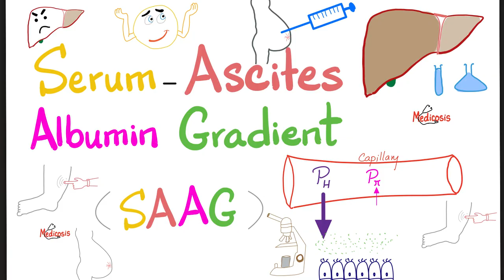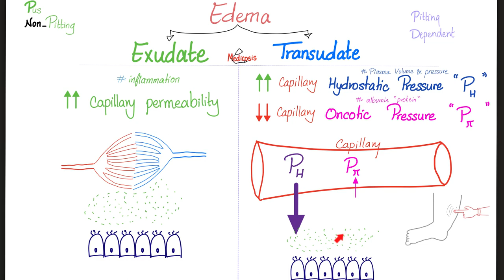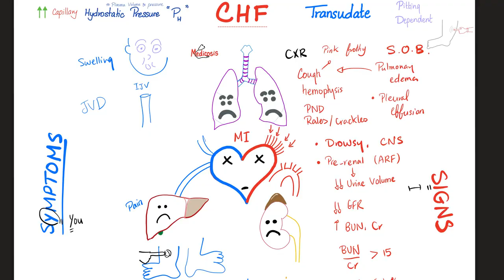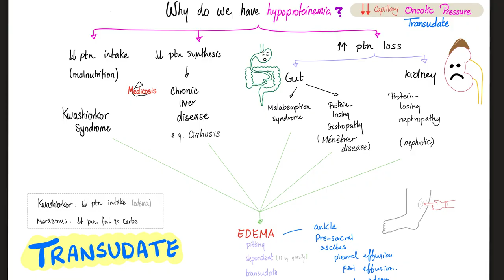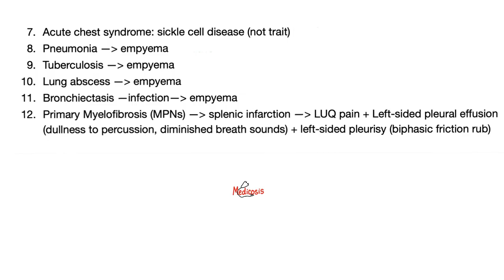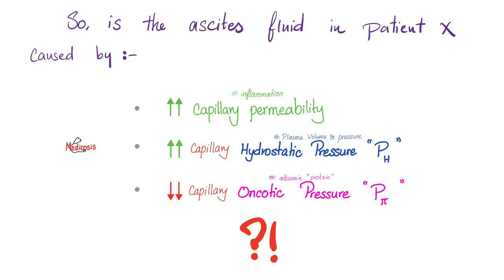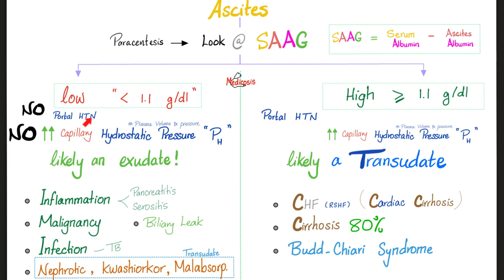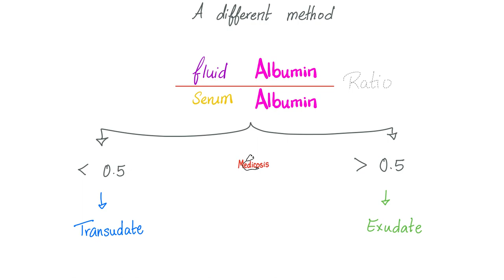Serum Ascites Albumin Gradient (SAAG) | Peritoneal Effusion | Lab 🧪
Serum Ascites Albumin Gradient (SAAG) | Peritoneal Effusion…Cirrhoisis, Tuberculosis, Liver failure, Labs! Edema Fluid: Transudate vs Exudate!

Happy studying!!